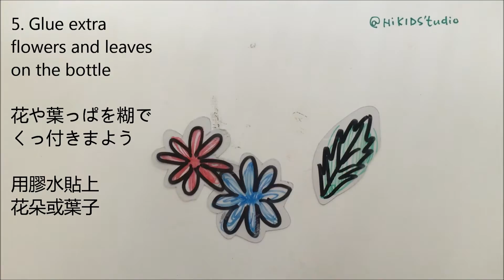DIY Stained Glass Style Water Bottle Lantern ステンドグラス風ランタン 彩色玻璃燈籠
Hi welcome to the channel of HiKIDS'tudio

In this video, we will show you how to recycle a water bottle and make it as a stained glass style lantern with oil-based colour makers!
このビデオで油性マーカーとペットボトルを使って、ステンドグラス風ランタンを作る方法を紹介します
在這段教學視頻,我們將會利用油性筆和水樽來制造彩色玻璃燈籠

Also, let us know what kind of videos you want to see us make more

See you soooooooon!!

Follow us on:
Facebook (@hikidstudio)
Instagram (@hikidstudio)